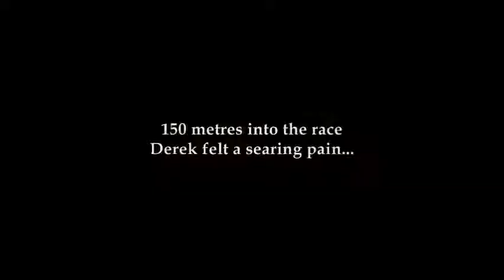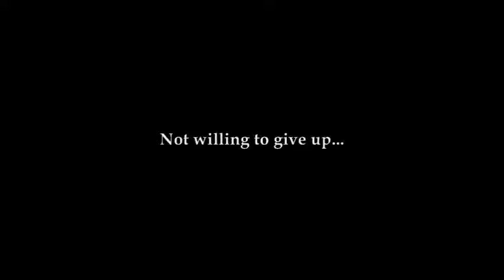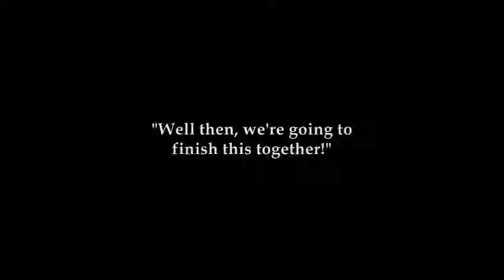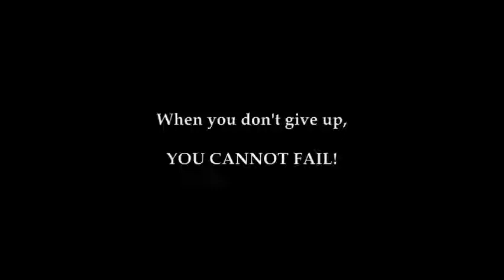Powerful Inspirational true story Never give up!